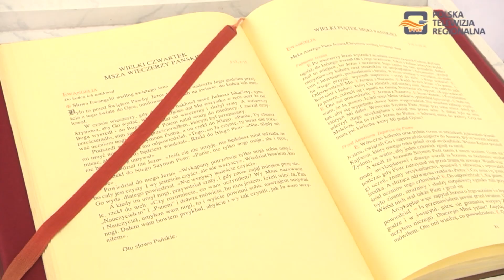Poniedziałek Wielkanocny w tradycji chrześcijańskiej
Poniedziałek Wielkanocny to kolejny dzień obchodów Świąt Zmartwychwstania Pańskiego. Wielkanoc to czas najważniejszy dla katolików.

W Kościele katolickim jest to przedłużenie i kontynuacja Niedzieli Zmartwychwstania. Z punktu widzenia Kościoła Katolickiego cały okres wielkanocny trwający pięćdziesiąt dni, od Niedzieli Wielkanocnej aż do uroczystości Zesłania Ducha Świętego włącznie, powinien być świętowany jak jedna Niedziela Zmartwychwstania Pańskiego.

W praktyce jest to jednak niemożliwe do spełnienia. Wyróżnia się szczególnie Oktawę Wielkanocną, czyli pierwszy tydzień po święcie, z pierwszą Niedzielą Wielkanocną włącznie.

W polskiej tradycji ludowej Poniedziałek Wielkanocny to także śmigus dyngus czyli, dzień „robienia sobie psikusów i oblewania wodą.